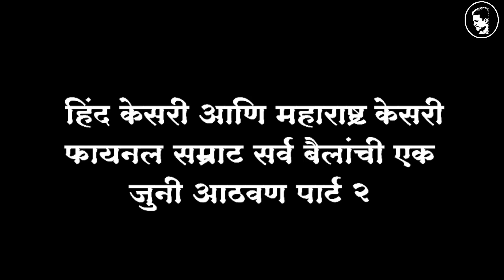हिंद केसरी आणि महाराष्ट्र केसरी फायनल सम्राट सर्व बैलांची एक जुनी आठवण | PART 2 | बैलगाडी शर्यत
नमस्कार:
मी प्रतिक पाटील आपले स्वागत करतो आपल्या यु ट्यूब चॅनलवर ज्याच नाव आहे बैलगाडी शर्यत महाराष्ट्र.

ह्या व्हिडिओ बद्दल थोडी माहिती;
मित्रांनो ह्या व्हिडिओ मध्ये मी तुम्हाला दाखवणार आहे

ह्या चॅनल बद्दल थोडी माहिती:
मित्रांनो मी प्रतिक पाटील हा चॅनल मी आपल्या मनोरंजनासाठी बनवला आहे. यात मी तुम्हाला विविध खिल्लार बैलांची माहिती व महाराष्ट्रात नामांकित असलेल्या बैलांच्या शर्यतींच्या व्हिडिओ दाखवणार आहे. व तुम्ही आपल्या चॅनल वर त्या व्हिडिओ पाहुन त्यांचा आनंद घेऊ शकता.
धन्यवाद तुमचा Support असच राहुदे.

🙏🏻एकविरा आई प्रसन्न🙏🏻
⛳जय शिवराय⛳

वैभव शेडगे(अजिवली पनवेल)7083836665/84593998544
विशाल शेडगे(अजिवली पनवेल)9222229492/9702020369